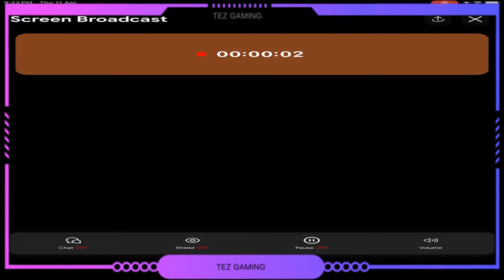BGMI TELUGU LIVE STREAM | TEZZ GAMING | PUBGM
BGMI TELUGU…

About me ..

Device- iPhone 11 Pro max & ipad 9 gen
5Fingers Full gyro
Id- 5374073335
Headphones- red gear cloak

Laptop-MSI bravo 15
8gb ram
512gb rom
Graphics card 4gb ram
Ryzen5 5600H